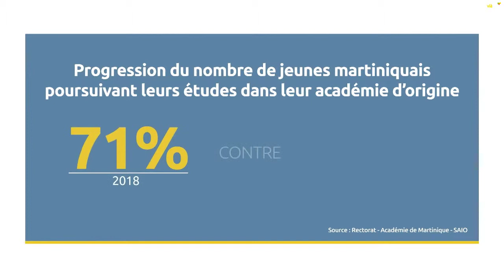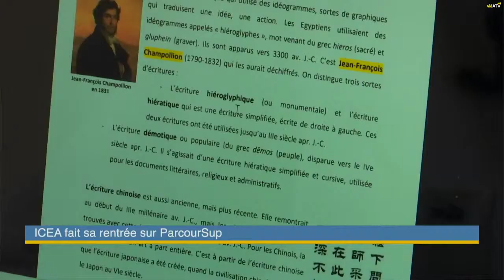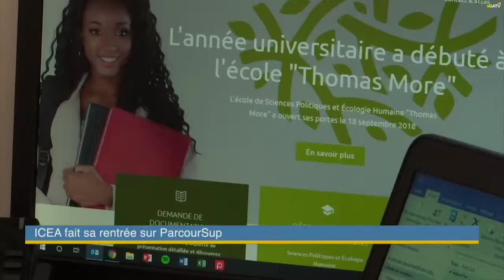ICEA fait sa rentrée sur ParcourSup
[ Libre Eco ] L'institut catholique européen des Amériques ( ICEA Catholic Institute ) fait sa rentrée sur Parcoursup (la plateforme d'attribution des places dans l'enseignement supérieur). L'institut catholique européen des Amériques est en étroite relation avec le tissu économique local. Chaque étudiant est accompagné par un chef d’entreprise ''parrain'' l'objectif est de lui permettre de construire son projet professionnel ».